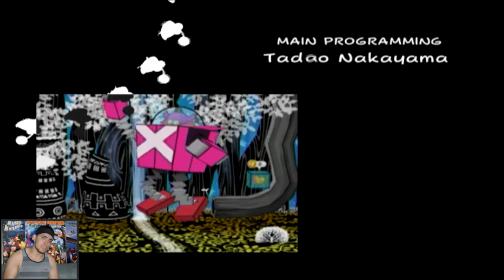Just one?! - Paper Mario: The Thousand Year Door - P.61 - FINAL - Gamecube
What it do mates and here is another absolutely wonderful game, Paper Mario: The Thousand Year Door! This is by far my favorite Paper Mario game and I am really happy to finally be able to do a lets play. I could only dream of a day they will make another Paper Mario with actually being an RPG similar TTYD. For now there is this gem and hope you enjoy.